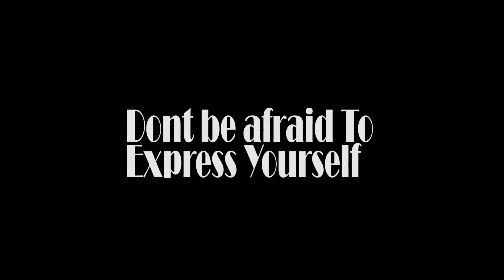Demo Reel 2017-Candra Valenzuela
Created by:  Candra Valenzuela